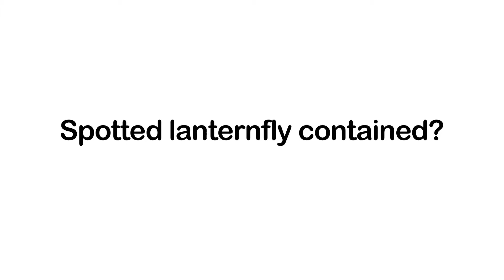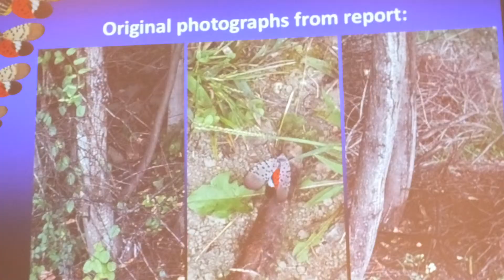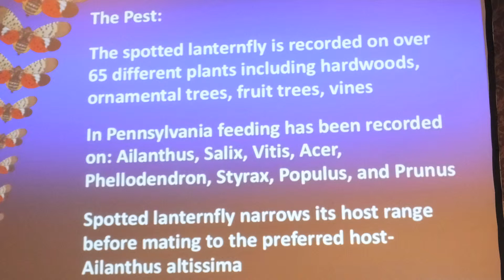Spotted lanternfly contained? — FGNtv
Sven-Erik Spichiger, manager of Pennsylvania Department of Agriculture's entomology program, discusses the discovery of spotted lanternfly in the state. He spoke at the 2015 Mid-Atlantic Fruit & Vegetable Convention in Hershey, Pennsylvania.